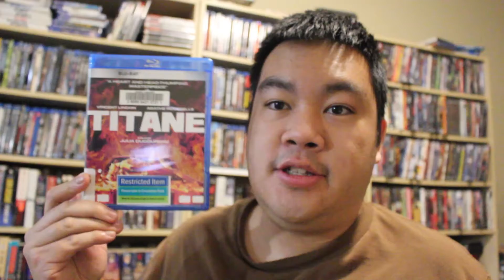MovieFiendz Review: Titane (2021)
A car model showgirl gets impregnated by a car and goes on the run and stays with an emotionally damaged fire chief.